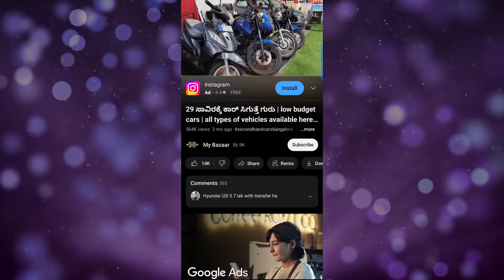ಇಲ್ಲಿ 30,000 ದಿಂದ Bike Price Start ಆಗುತ್ತೆ ಗುರುಗಳೇ | Best Used Bikes Showroom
My Bazaar
To review your shop / business

Warning